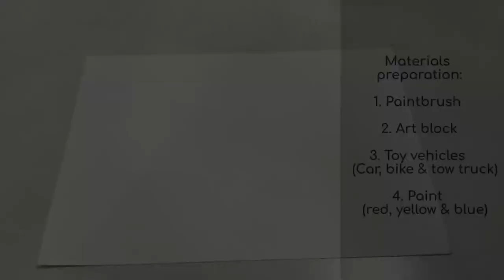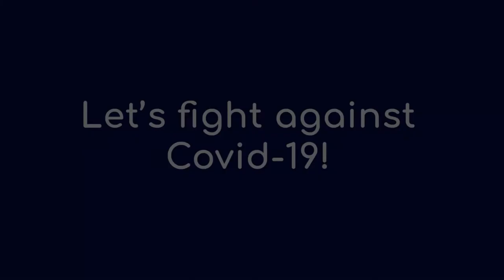Painting Experience with Transportation by Teacher Michelle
Painting Experience with Transportation by Teacher Michelle . We have Car, Bike and also Tow Truck.